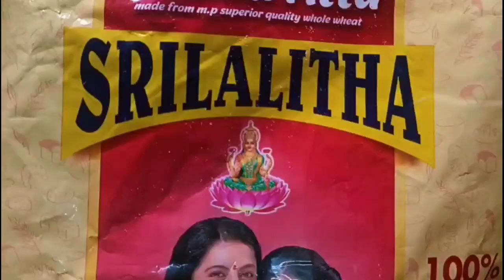గోధుమపిండితో గవ్వలు ఈ కొలతలతో చేసి చూడండి గుల్లగా వస్తాయి|sweet recipe//Ingredients in description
గోధుమపిండితో గవ్వలు ఈ కొలతలతో చేసి చూడండి గుల్లగా వస్తాయి|sweet recipe//goduma gavvalu

గోధుమ పిండి – ఒక కప్పు
►బెల్లం – ఒక కప్పు
►నెయ్యి – 3 టేబుల్‌ స్పూన్లు
►వంట సోడా – చిటికెడు.

బెల్లం గవ్వల తయారీ విధానం
►ఒక గిన్నెలో గోధుమ పిండి, నెయ్యి, వంట సోడా వేసి నీళ్లు పోస్తూ చపాతీ పిండిలా కలపాలి.
►ఆ తర్వాత చిన్న చిన్న ఉండలుగా చేసి గవ్వల పీట మీద ఒత్తుకోవాలి
►అవి ఆరిపోకుండా మూత పెట్టి ఉంచాలి

►ఆ తర్వాత బాణలిలో నూనె పోసి, వేడి చేయాలి.
►అందులో గవ్వలను వేసి, దోరగా వేయించి పక్కన పెట్టాలి
►మరో గిన్నెలో బెల్లం వేసి, మునిగేంత వరకు నీరు పోయాలి
►దీనిని స్టవ్‌ మీద పెట్టి, ఉండపాకం వచ్చేంత వరకు ఉడికించుకోవాలి

►బెల్లం పాకం వచ్చిన తర్వాత, స్టవ్‌ ఆఫ్‌ చేయాలి.
►అప్పటికే వేయించి పెట్టుకున్న గవ్వలను పాకంలో వేసి బాగా కలపాలి.
►వాటిని నెయ్యి రాసిన పళ్లెంలోకి మార్చువాలి
►చల్లారిన తర్వాత గవ్వలు విడివిడిగా వస్తాయి.